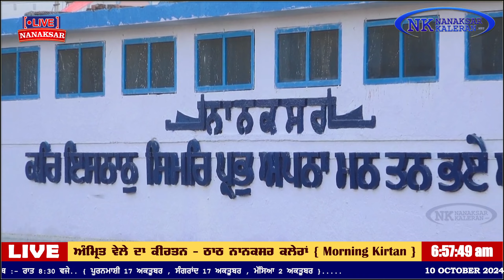ਨਾਨਕਸਰ ਕਲੇਰਾਂ ਤੋਂ ਅੰਮ੍ਰਿਤ ਵੇਲੇ ਦਾ ਹੁਕਮਨਾਮਾ 10 OCTOBER 2024 || MORNING HUKAMNAMA NANAKSAR KALERAN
ਨਾਨਕਸਰ ਕਲੇਰਾਂ ਤੋਂ ਅੰਮ੍ਰਿਤ ਵੇਲੇ ਦਾ ਹੁਕਮਨਾਮਾ 10 OCTOBER 2024 || MORNING HUKAMNAMA NANAKSAR KALERAN...SANT BABA GURJIT SINGH JI NANAKSAR.

babashyam Nand Singh Ji Nanaksar Kaleran
Baba Isher Singh Ji Nanaksar Kaleran
Ravinder singh jooni
Nanaksar live today
live nanaksar
LIVE NANAKSAR
Hukamnama Nanaksar Kaleran
Sant Sewa Singh ji Nanaksar
Sant Gurmail singh ji Nanaksar
Sant Baba Ghala singh ji Nanaksar
Sant Baba Lakha Singh ji Nanaksar

daily live nanaksar
KIRTAN
NANAKSAR LIVE #
BABA NAND SINGHJI #
BABA ISHER SINGHJI
DHAN GURU NANAKJI
LIVE NANAKSAR